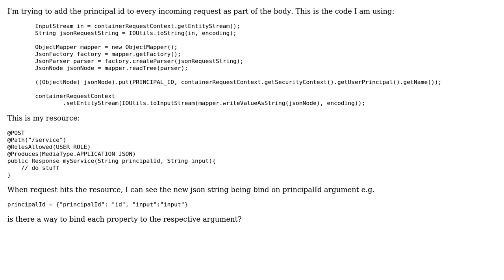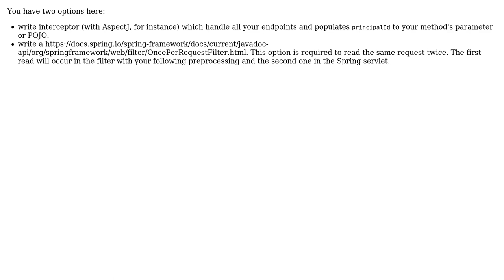Append Object property to RestEasy InputStream containerRequestContext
With thanks & praise to God, and with thanks to the many people who have made this project possible! | Content (except music & images) licensed under CC BY-SA | Music | Images & others | With thanks to user user3353167 user Andrei Kovrov and the Stack Exchange Network Trademarks are property of their respective owners. You are responsible for your own actions.